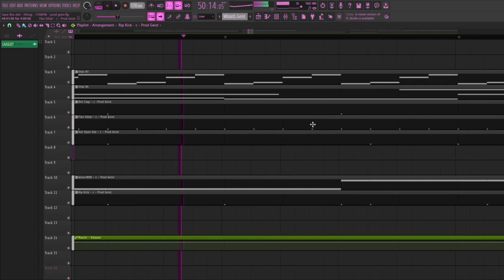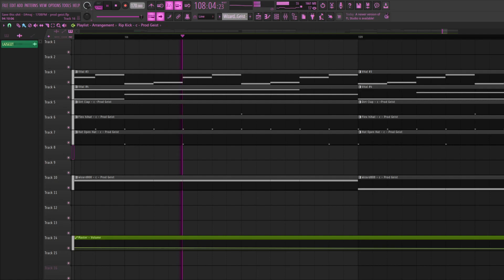Save This Shit - Prod Geist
Beat i made with my new drumkit